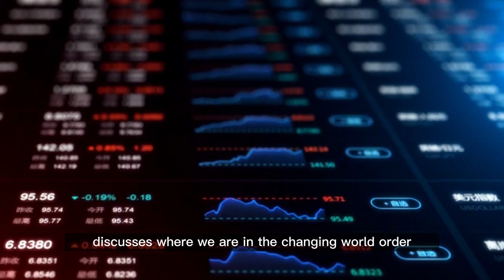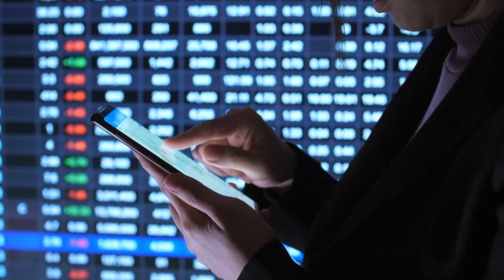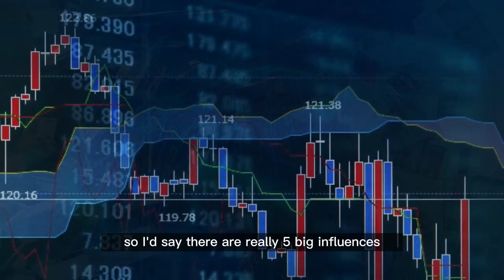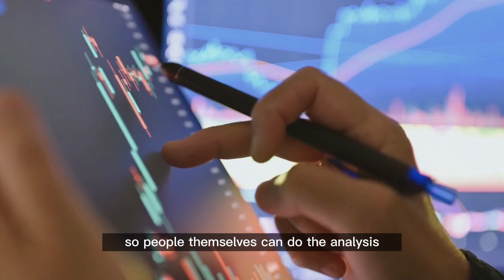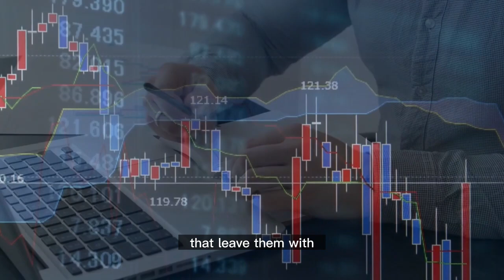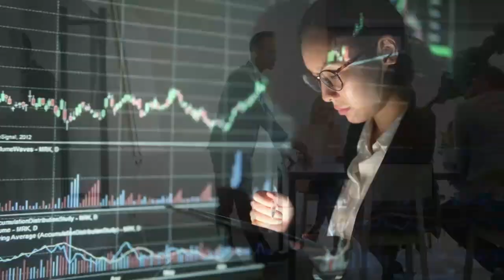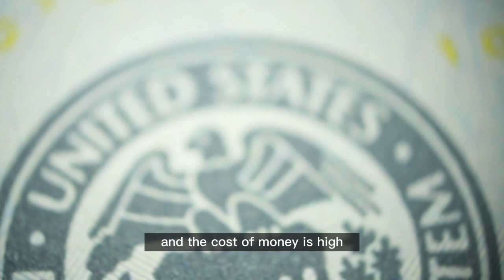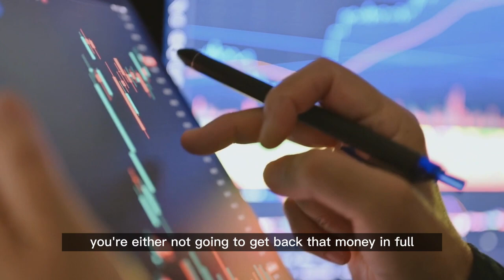Ray Dalio Predicts Economic Crisis: Banking Collapse, US Dollar, and Recession on the Horizon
Ray Dalio is the founder of the world's biggest hedge fund firm, Bridgewater Associates, which manages $154 billion. Working to make sure Bridgewater survives him, Dalio moved in 2018 to turn Bridgewater into a partnership and give employees more of a stake in the firm. Dalio grew up in a middle-class Long Island neighborhood and started playing the markets at age 12, getting tips from golfers for whom he caddied.

Video Recorded on April 12, 2023